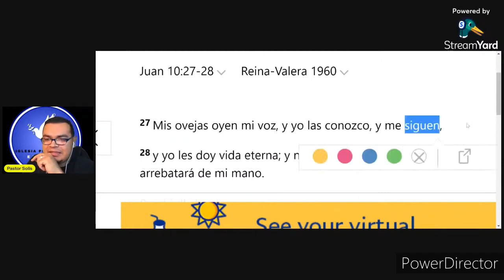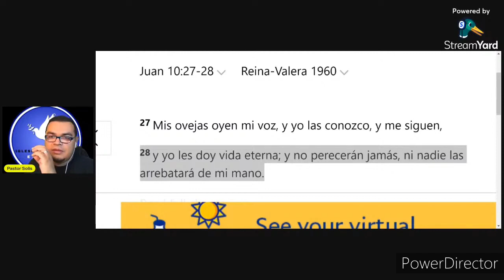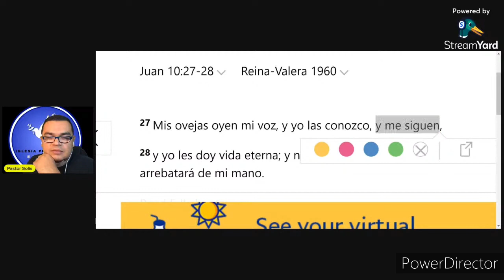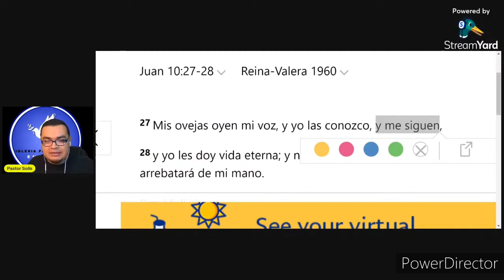JUAN 10:28 REFUTA EL CALVINISMO